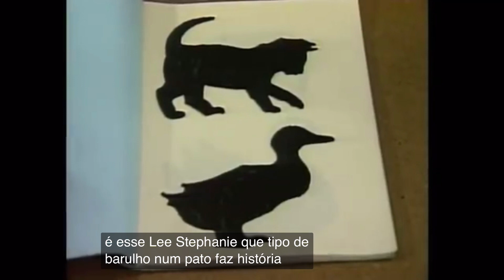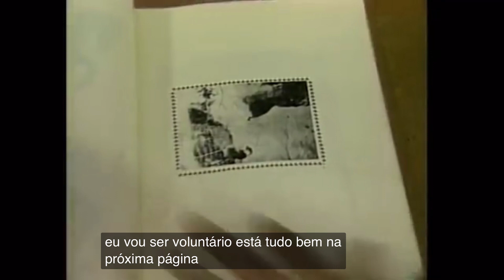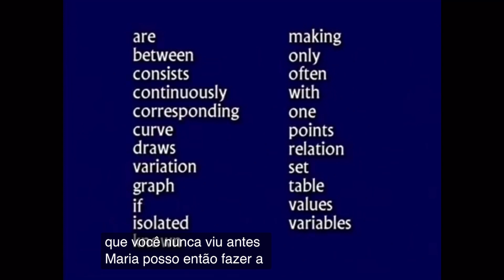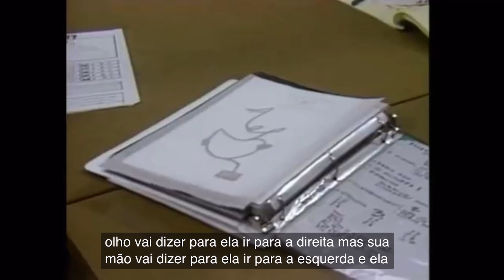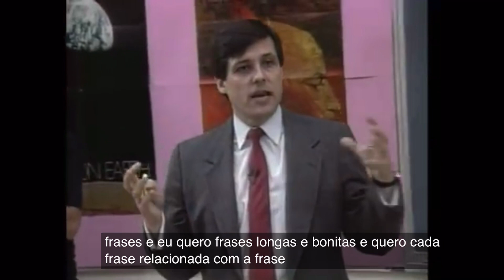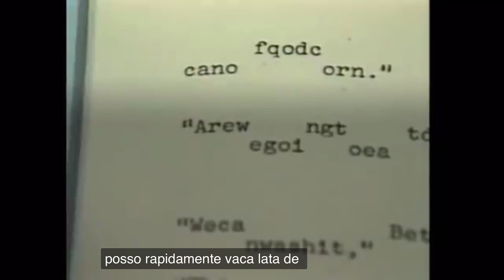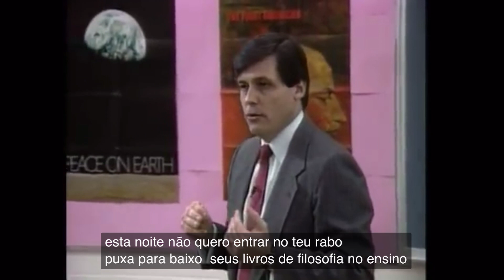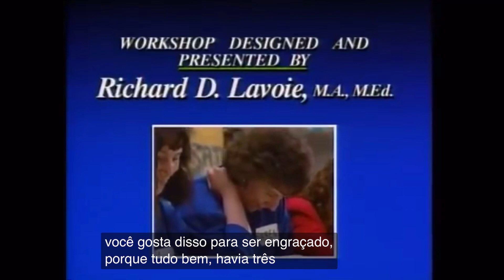Dislexia, como pode ser tão difícil assim?